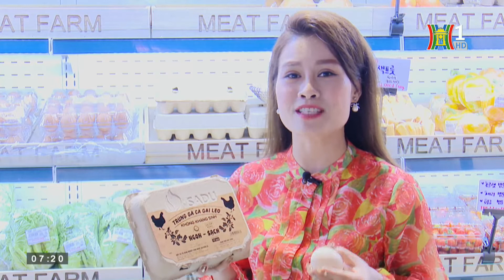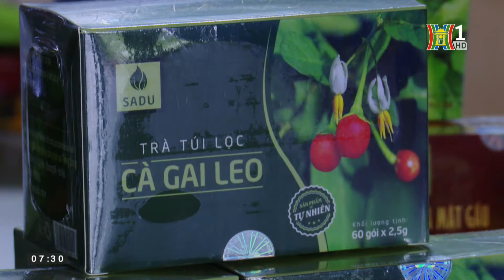Trứng gà thảo dược sadu có đặc điểm gì khác biệt với trứng gà thường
TRỨNG GÀ THẢO DƯỢC SADU - CHỨNG NHẬN THỰC PHẨM SẠCH AN TOÀN TỪ VIỆT GAP
Trứng gà vốn là một thực phẩm thiết yếu được sử dụng nhiều nhất trong căn bếp của mọi nhà. Trứng dễ ăn, hàm lượng dinh dưỡng cao nên được nhiều người ưa thích. Chính vì thế, việc lựa chọn trứng có nguồn gốc bảo đảm, hương vị thơm ngon là quan tâm hàng đầu của người nội trợ trong gia đình. Với tiêu chí "3 không" dưới đây, trứng gà thảo dược Sadu tự tin khẳng định chất lượng để mọi gia đình đều tin dùng!
👉 KHÔNG tồn dư kháng sinh bởi trong quá trình chăn nuôi hoàn toàn không sử dụng kháng sinh cho gà mẹ
👉 KHÔNG tanh, thơm ngon béo ngậy bởi trong thành phần ăn của gà mẹ chỉ có thảo dược, không cám công nghiệp, không xương cá hay mỡ cá.
👉 KHÔNG chứa hàm lượng Cholesterol cao! Trên thực tế, lượng cholesterol trong 1 quả trứng gà Sadu chỉ bằng 1/3 trứng gà thường (đã có giấy kiểm nghiệm)
hotline: 19008952